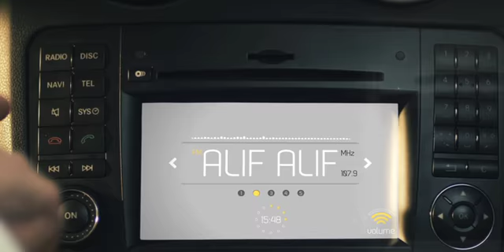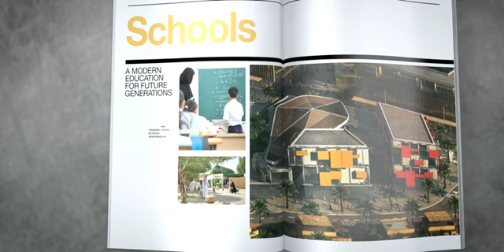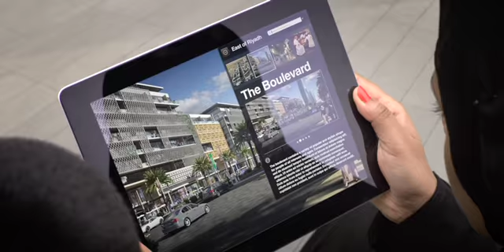benchmark riyadh v019